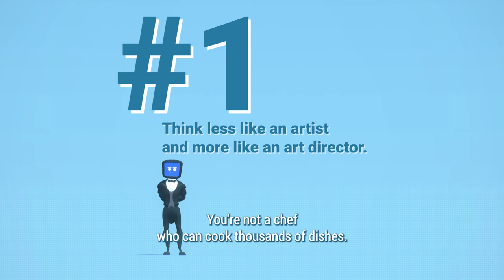Digital Artist betrays his own kind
In an act of utter treachery an Artist gives 5 tips to help AI artists produce more interesting art